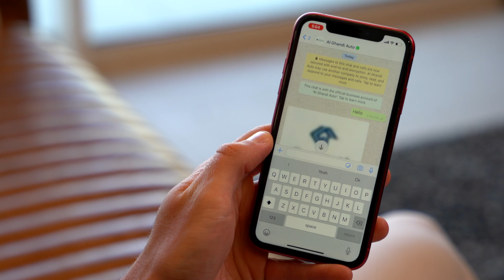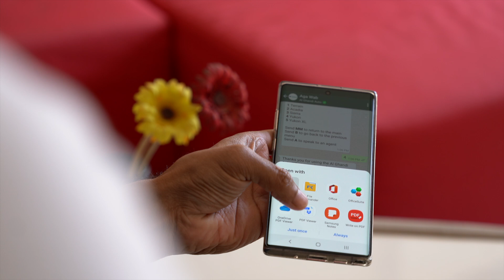Al Ghandi WAB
A Cloud 9 Media production